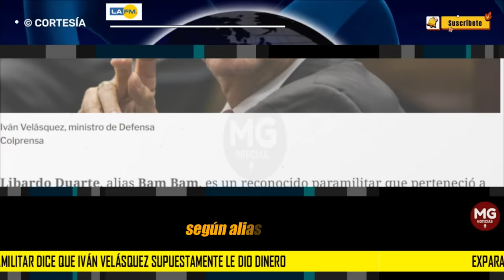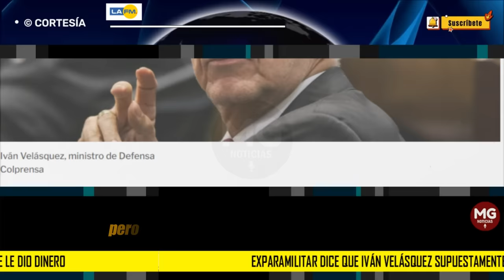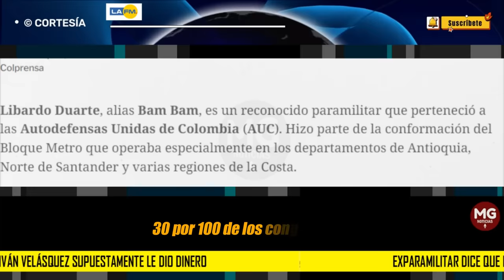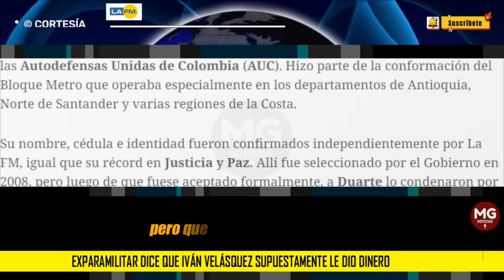ESCÁNDALO EN EL GOBIERNO 🛑 Exparamilitar dice que Iván Velásquez supuestamente le dio dinero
Libardo Duarte, alias Bam Bam, es un reconocido paramilitar que perteneció a las Autodefensas Unidas de Colombia (AUC). Hizo parte de la conformación del Bloque Metro que operaba especialmente en los departamentos de Antioquia, Norte de Santander y varias regiones de la Costa.
LA FM